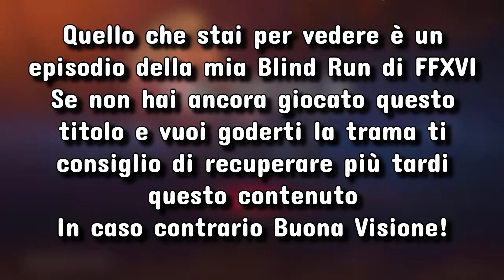FFXVI - Playthrough Commentato (ITA) #9 - BLIND RUN - HELLFIRE: Idee a Caldo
Blind Run Commentata e Completa di Final Fantasy XVI
Hellfire è il format dei playthrough con commenti a caldo e in questa Blind Run porterò ogni parte del gioco, sia storia principale che secondaria, ovviamente sforando nell'endgame.